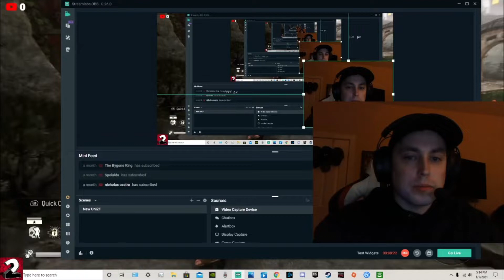For Honor- Top 5 Things I Want In Year 5!!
I've been wanting to make this video for awhile now and I really enjoy making these types of videos!!